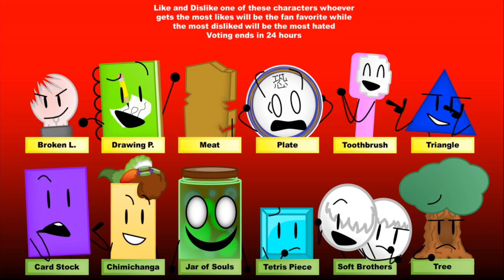EB PvP 0- First Impressions